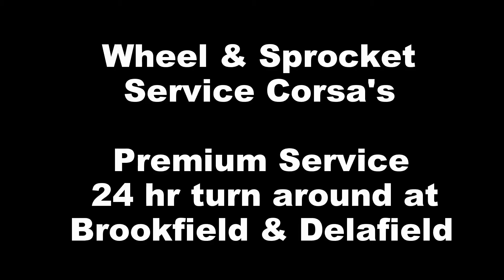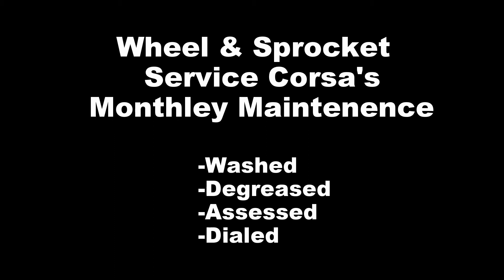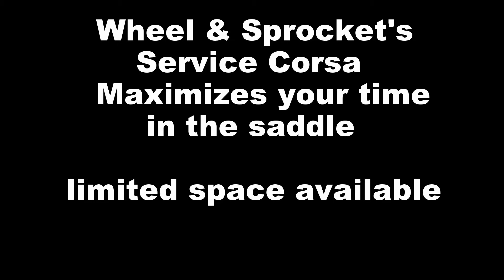Wheel & Sprocket Service Corsa